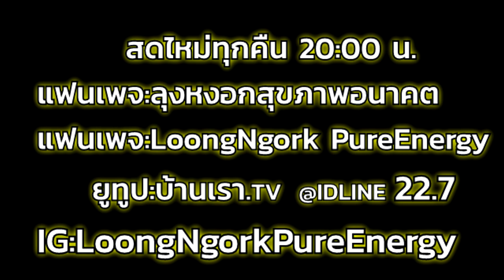แนวคิดแบบใดได้ประโยชน์สูงสุด I PasaLoongNgorkKikkok I 190863 I 24Hrs